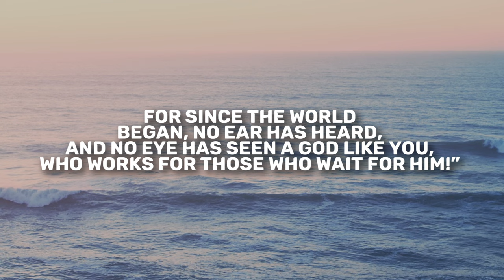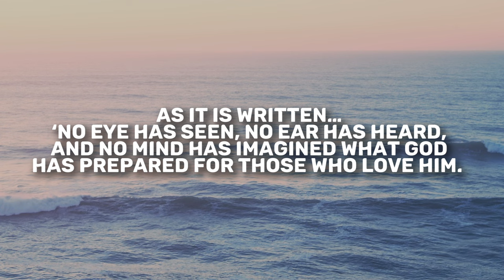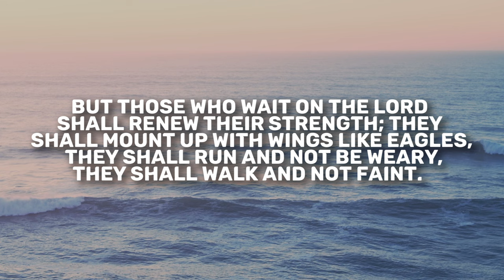Isaiah 64 | Daily in the Word | Pastor Joe Prestridge